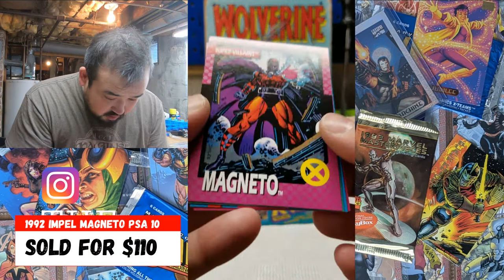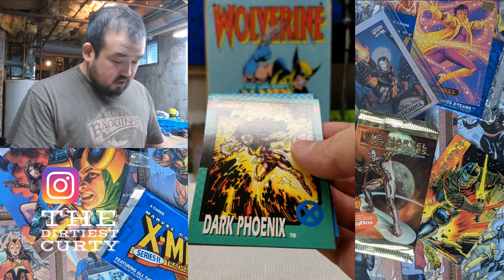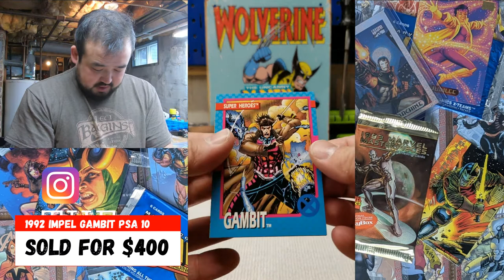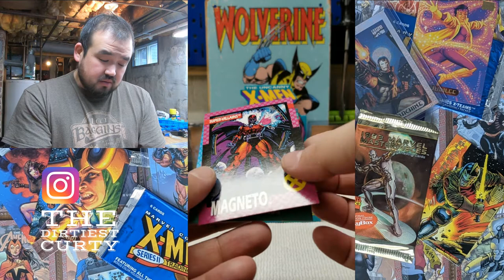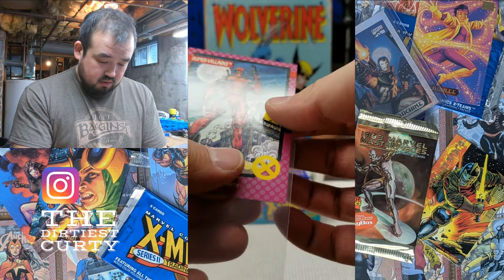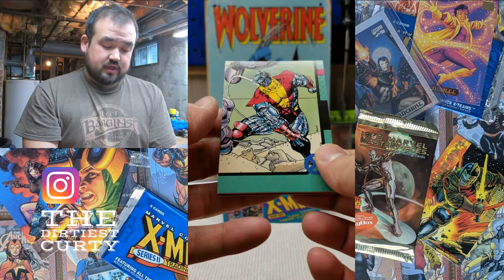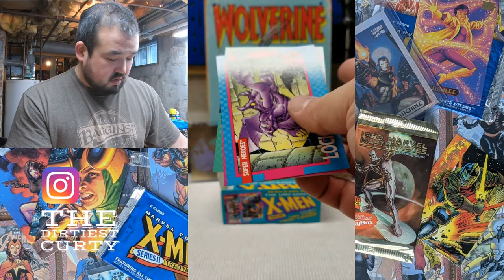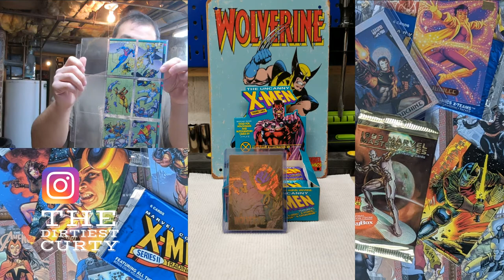1992 Impel X Men Unboxing Part 2! CLASSIC Opening from months ago!! RARE cards and holograms!!!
Dirty Curty, here! This is part 2! I am uploading an old box break of 1992 Impel X-Men Series I!! I filmed this months ago before the Marvel Card market took off! Please join me for this amazing box opening and most of these cards have already been send off to PSA for grading! Look at the amazing cards pulled in this video! Enjoy!